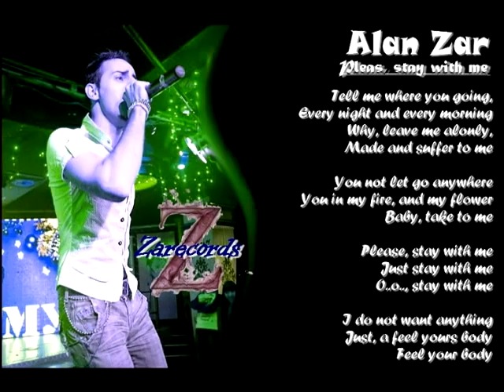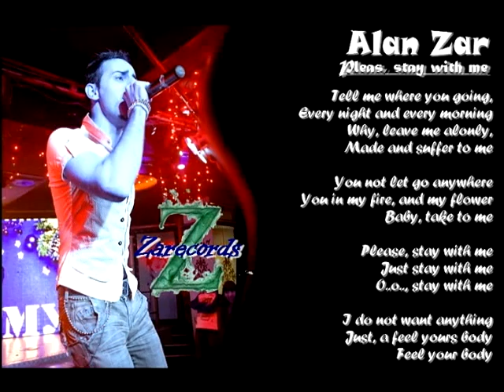Alan Zar - Pleas, stay with me (2013)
Tell mе where you going,
Every night and every morning
Why, leave me alonly,
Made and suffer to me

You not let go anywhere
You in my fire, and my flower
Baby, take to me

O..o.., stay with me

I do not want anything
Just, a feel yours body
Feel your body

(Перевод)

Расскажи  мне, куда ты уходишь,
Каждый вечер и каждое утро
Почему, оставляешь  меня одного,
И делаешь так, чтобы я страдал

Я тебя не отпущу никуда,
Ты мой огонь, и мой цветок
Малышка, возьми меня

Пожалуйста, останься со мной
Просто будь рядом
O..o .., останься со мной

Я ничего не хочу
Просто, тело чувствовать твое
Тело чувствовать твое